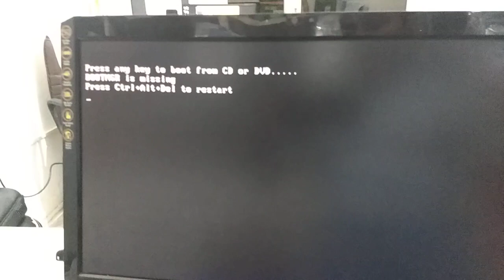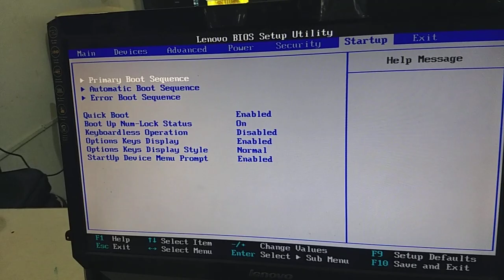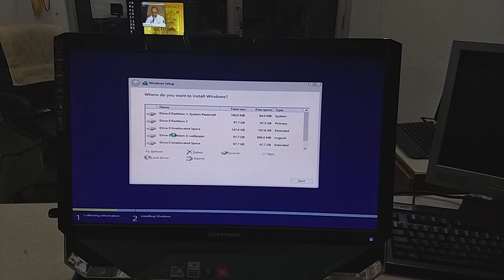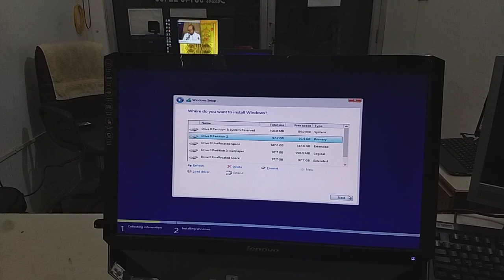How to fix ctrl+alt+del to restart windows 7(sai computer)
very very than x